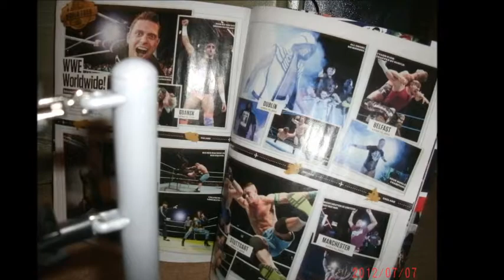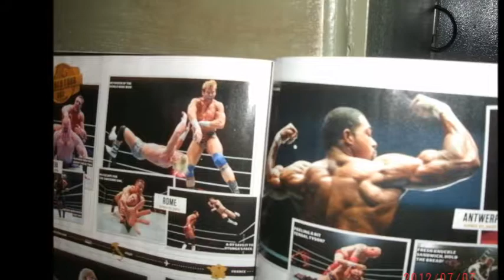WWFE World Tour Kofi vs Sin Cara in Mexico